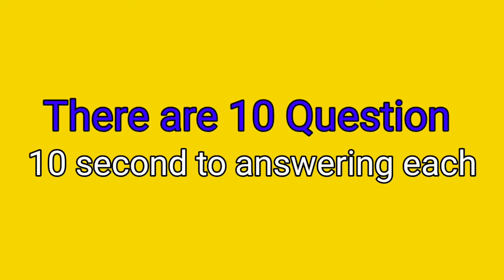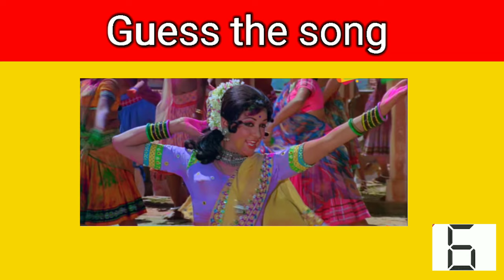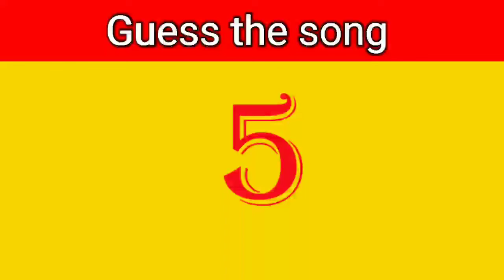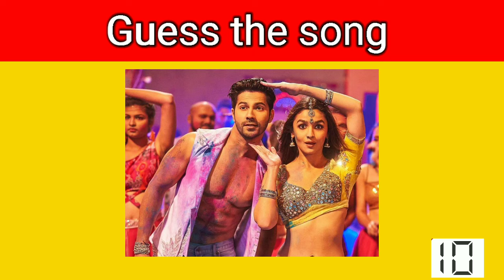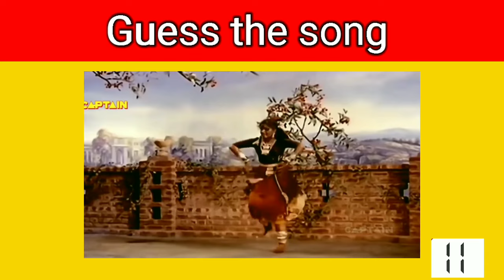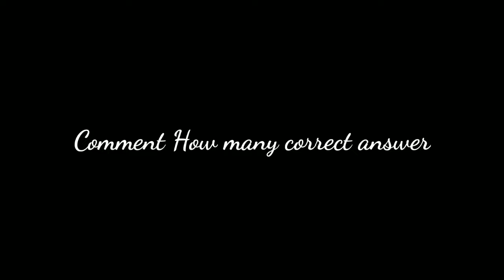Guess The Song By Photos | Holi special | Guess The Quiz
Guess The Song By Photos | Holi special | Guess the Song | Guess The Quiz

Hii we are here for you. I upload the video like guess the quiz by emojis.

Holi quiz
Holi best quiz
guess Holi song
 Holi special
guess song by photos
guess the song by image
guess old songs
guess old songs by emoji
guess Holi songs
guess challenges
guess the questions game
guess the quiz game
guess the quizzes
guess the song by english lyrics
guess the hindi bollywood song by emoji
guess the old bollywood song by emoji
guess the new bollywood song by emoji
guess the bollywood song by emoji with answer
guess the romantic song
romantic song
guess the song
guess the bollywood romantic song
guess the bollywood song
guess